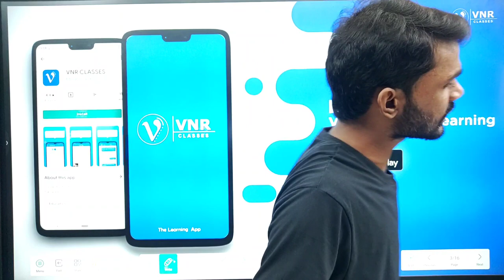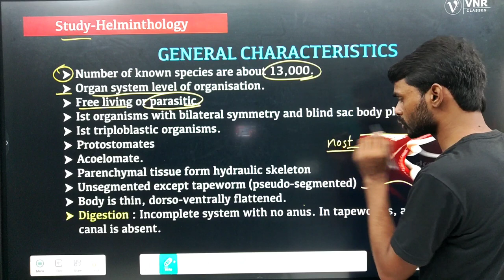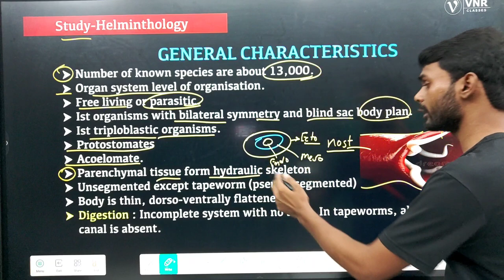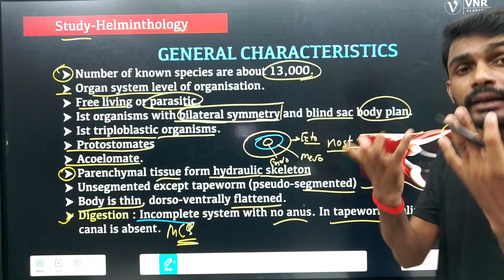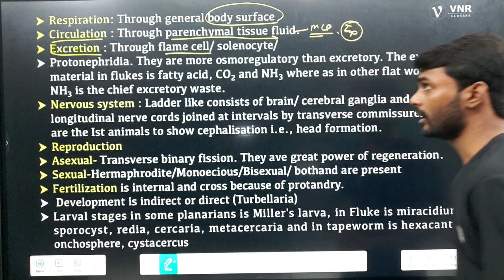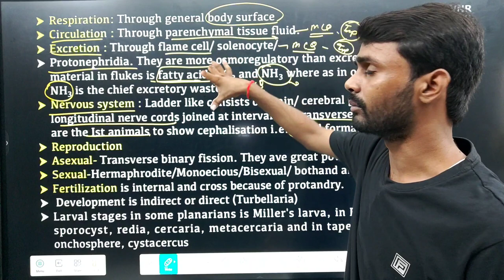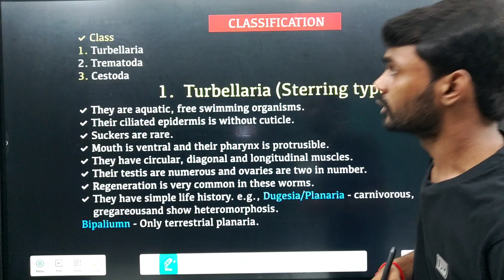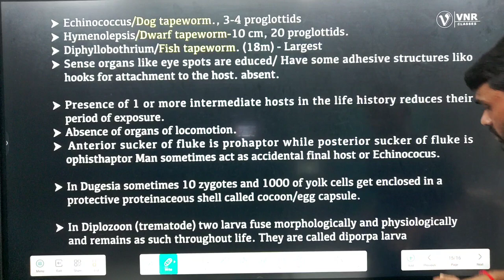Phylum- Platyhelminthes | All Year Students Special | M.Sc.Exam Zoology All University ,